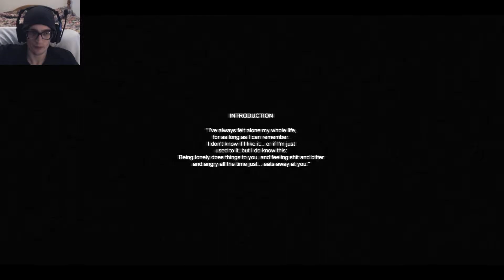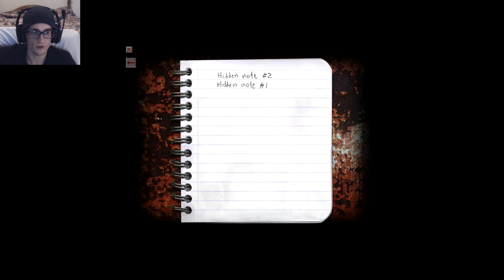It Begins | Cry of Fear - [Part 1]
It begins~ I mean, what else should I call the very first episode?! I don't even know! D:

No? I bet you're a Facebook kinda person. WELL BAM!